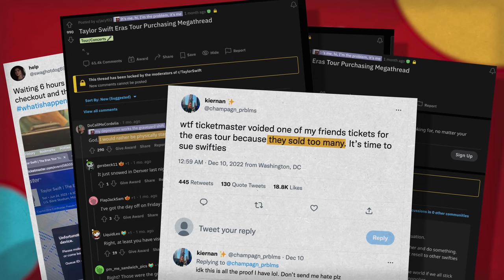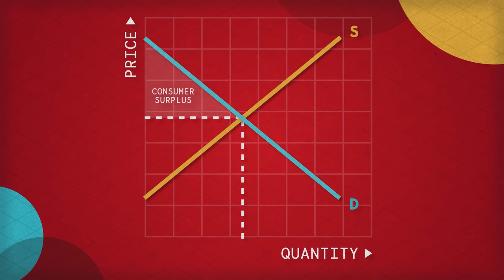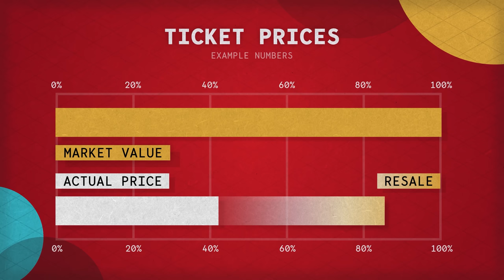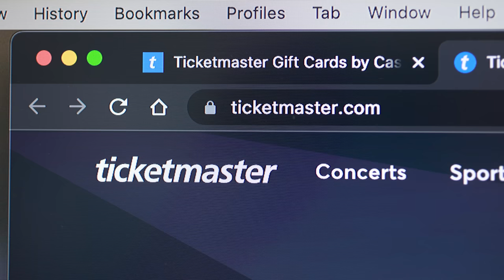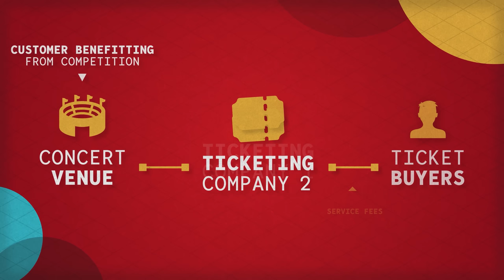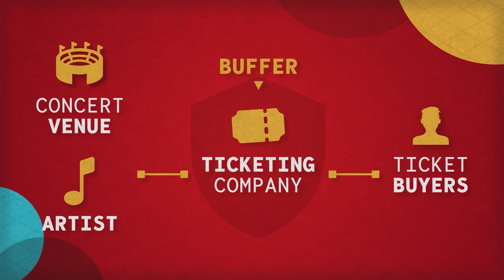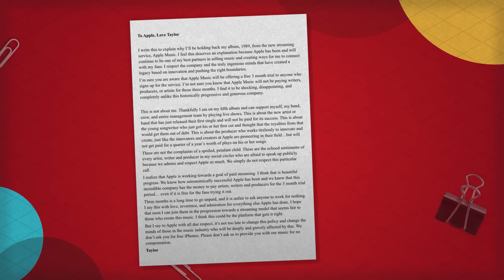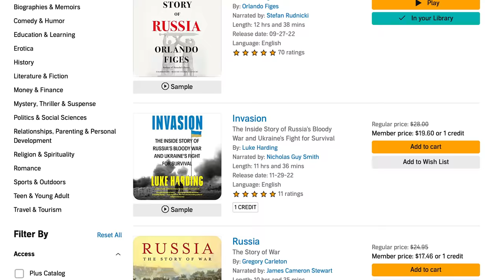The REAL Reason Ticket Fees Exist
or text "polymatter" to 500-500 for a free audiobook of your choice